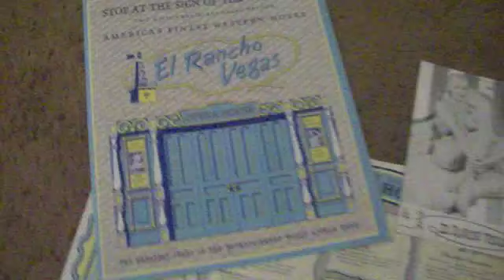FREE LAS VEGAS GIVEAWAY